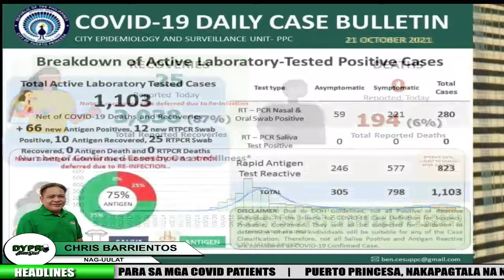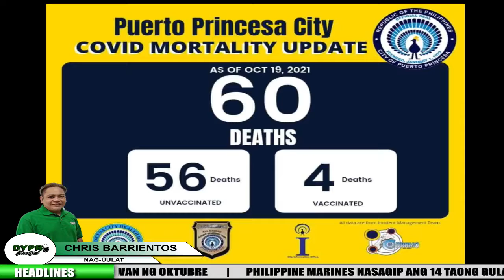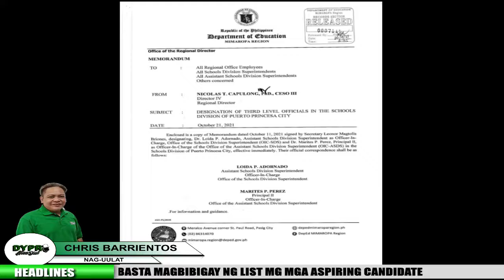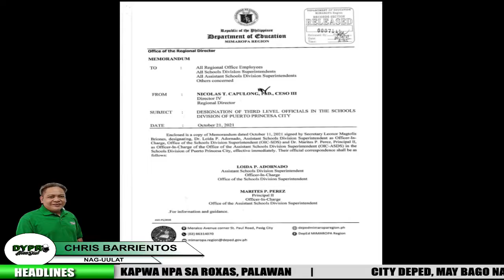DYPR Balita sa Umaga | Oct 22, 2021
News from Palawan, Adventist Hospital puno na para sa mga COVID patients, City IMT nakapagtala ng 60 COVID Death para sa October, NPA Child soldier na nabuntis, na rescue ng Philippine Marines sa Roxas, Aileen Bautista nag release ng bagong kanta, Dra. Wealthy Villanueva tinanghal Outstanding professional optometrist for 2021